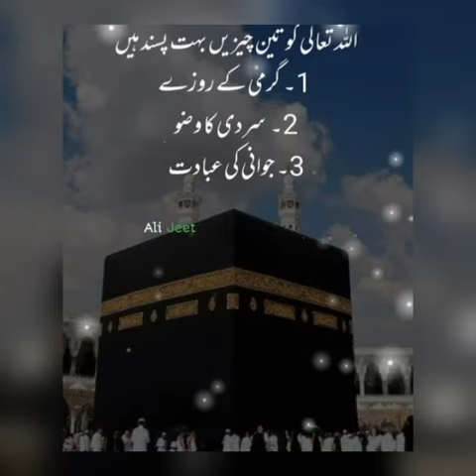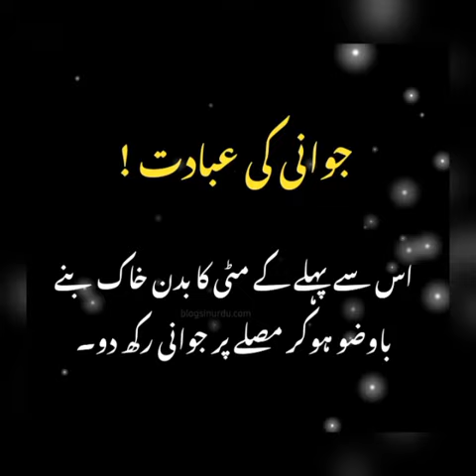Jawani Ki Abadat Quotes in urdu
Hey..!! I am Faima ,  a voice over artist by hobby.
I have an avid curiosity about human nature and emotions.
My vision is to explore and address taboos related to the expression of deep emotions of Love and Loss.
My content comprises of Urdu Quotes, Urdu Poetry, Heart touching Lines, Stories and Status lines, which mainly cater to the emotional needs of Highly Sensitive People
Else you will miss on lots of heartwarming videos on my channel As quotes.
urdu quotes
quotes in urdu
jawani ki ibadat
quotes,best quotes in urdu
islamic quotes
hadees in urdu
saadi quotes in urdu
thinking quotes in urdu
tahajjud urdu quotes
allah quotes in urdu
strong quotes in urdu